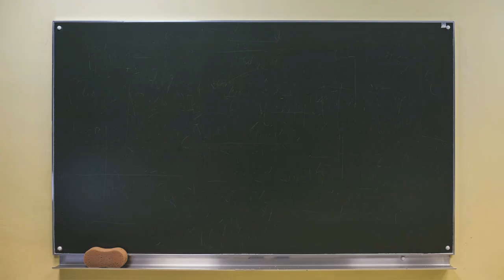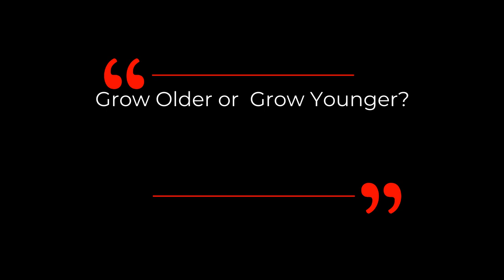RESET The Horvath Clock To Be YOUNG AGAIN | Dr David Sinclair Interview clips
Dr David Sinclair talks about the breakthrough study on resetting the horvath clock and the possibility to tap into the ancient ability to rejuvenate ourselves.